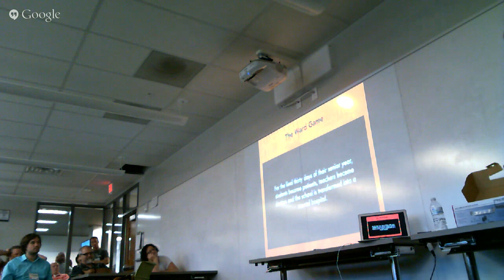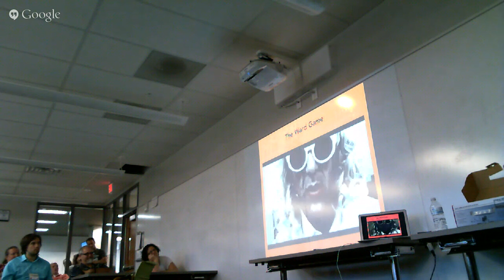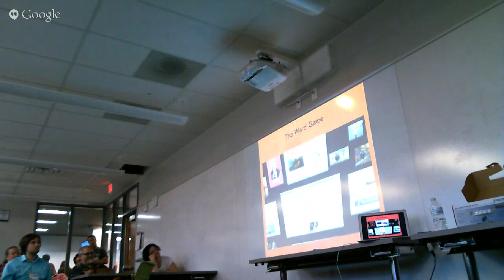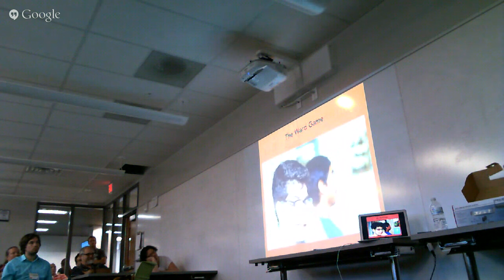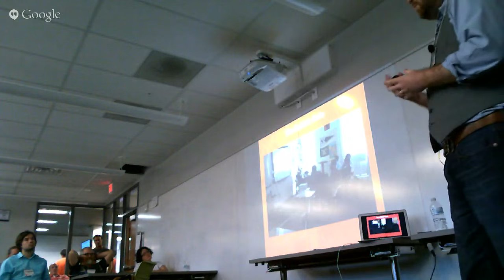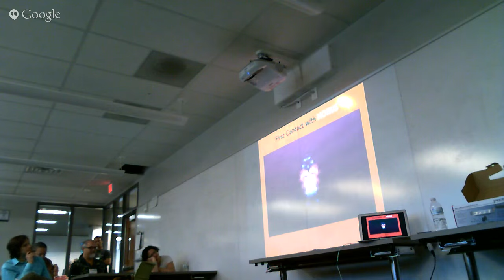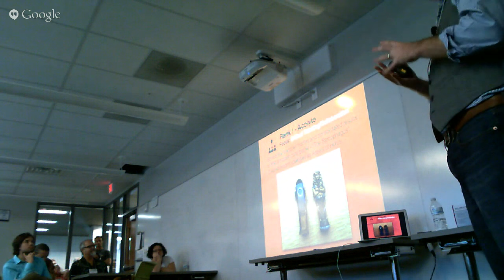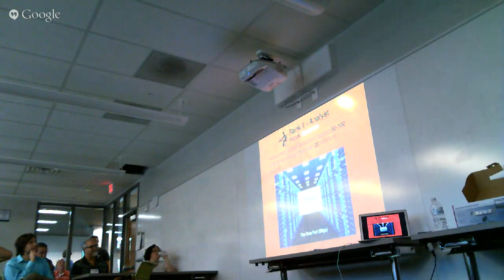Games in Education 2015 - The Alternate Reality Classroom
"Alternate reality games (ARGs) are cutting-edge learning systems that extend gameplay beyond the screen into the real world. ARGs combine digital and analogue elements to create embodied anytime, anywhere experiences. This session will furnish guidelines to create classroom ARGs by combining video game mechanics, social media, elaborate puzzles, interactive tools, and locative activities to immerse students in course material. Drawing on their experience as both teachers and educational ARG designers, Paul and John will provide concrete examples from their respective games and discuss their collaboration to create Blind Protocol, a cyber warfare simulation enacted across national borders. Student-players that engaged in the cyber competition became more responsible digital citizens, and applied critical thinking to learn about online security, privacy, and surveillance. Join us to learn how any teacher in any subject can use ARGs to create an unforgettable learning experience."

The Games in Education Symposium is a two-day event focused on the topic of using video games to supplement and inspire in-classroom education. It has run annually in New York’s Capital District since 2007.